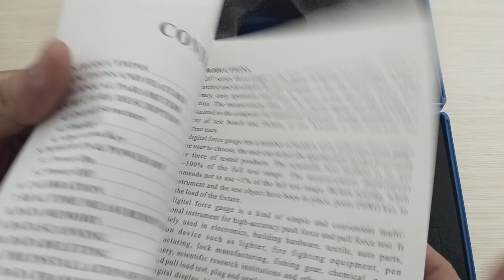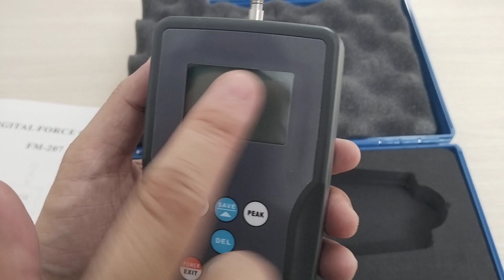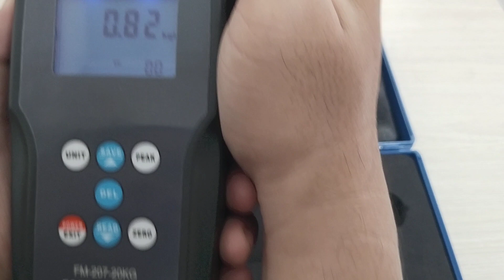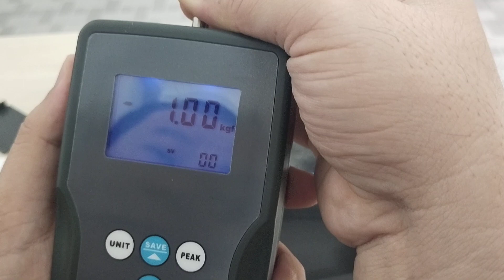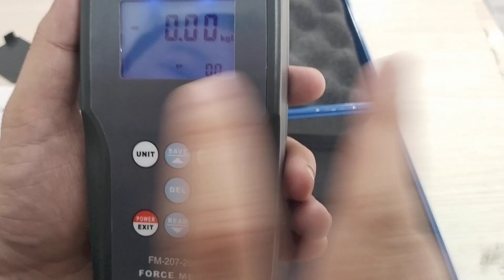Máy đo lực kéo đẩy Landtek FM-207-20KG